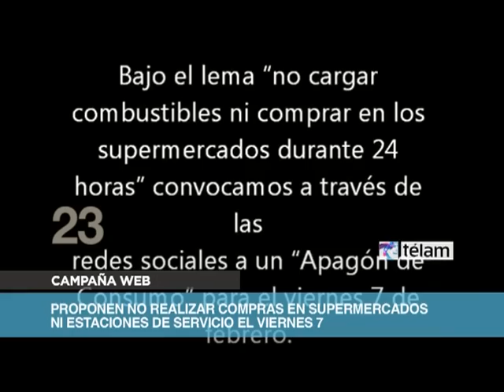Noticias en 60 Segundos